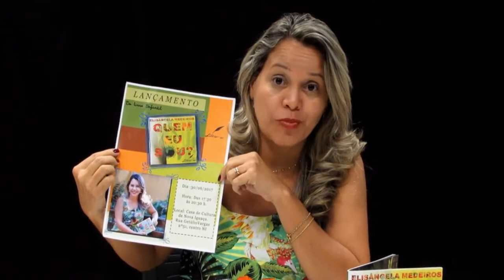Lançamento do livro Quem eu sou da escritora Elisângela Medeiros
Convite especial para o lançamento do livro Quem eu sou? Casa de Cultura de Nova Iguaçu, 30-06 - das 17:30h às 20:30h.